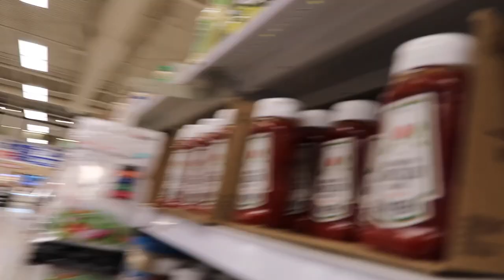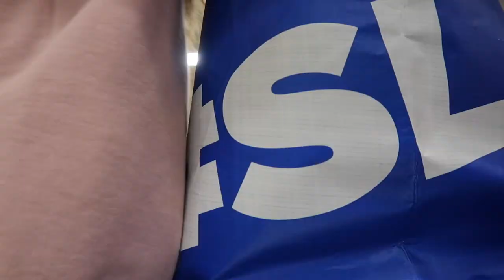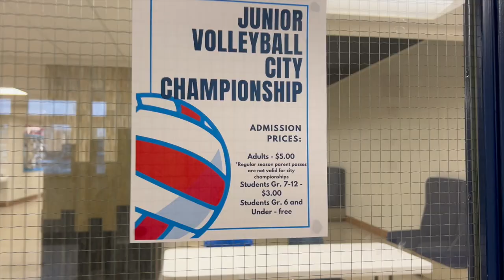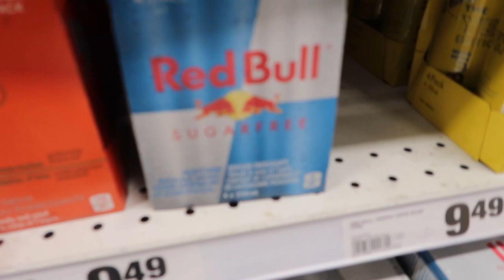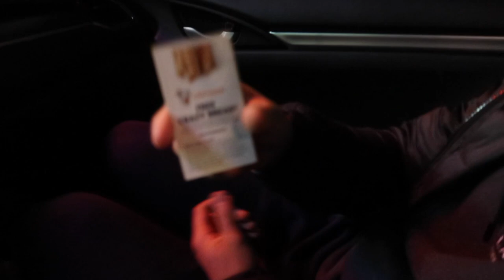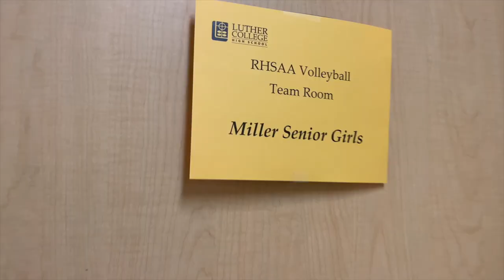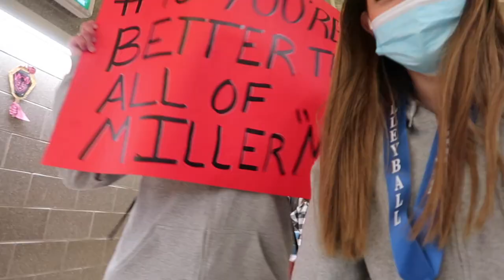a FEW DAYS IN MY LIFE: groceries, some legal assistant work, volleyball city finals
vlog: a few days in my life... getting groceries, getting groceries for the office, doing a bit of legal assistant work, and volleyball city finals.